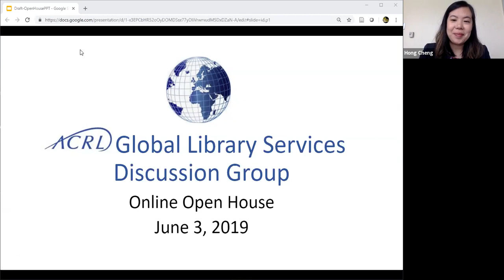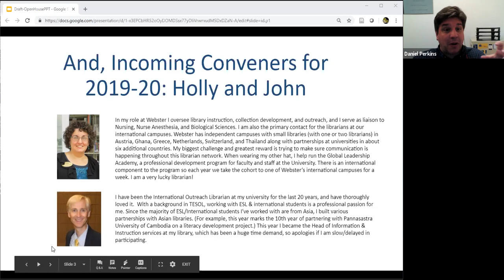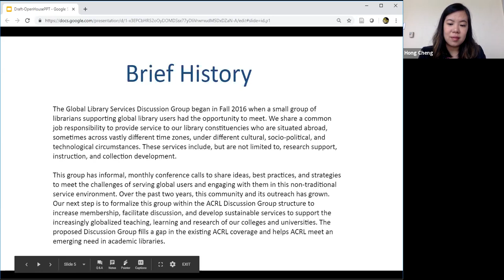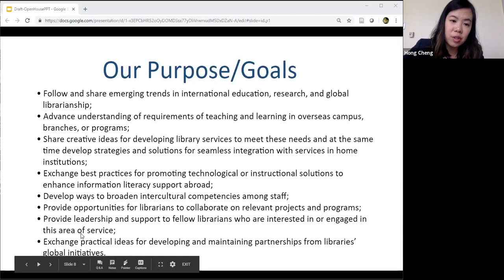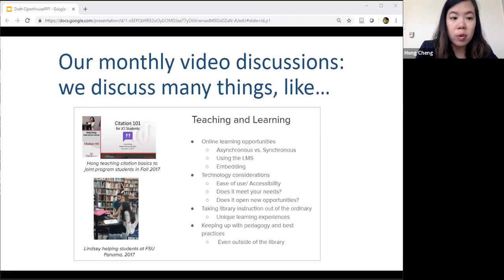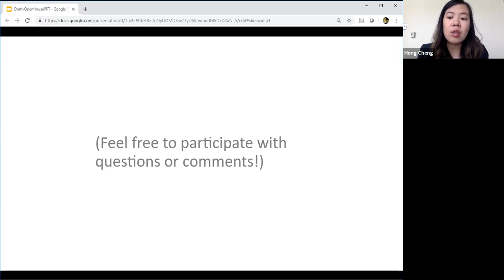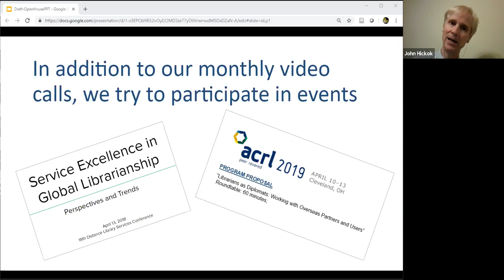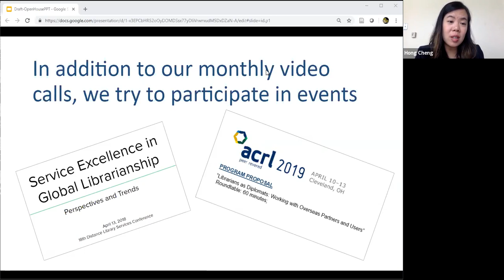ACRL GLSDG: Looking to the Current and Future of Global Librarianship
Recording of the June 3, 2019, ACRL GLSDG: Looking to the Current and Future of Global Librarianship